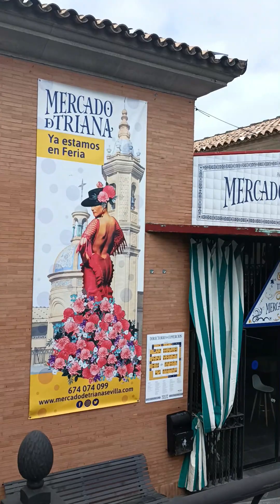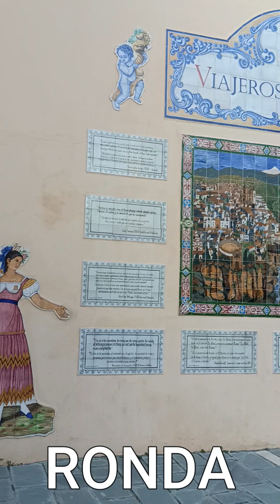ANDALUSIA DA UNO SMARTPHONE - FUORI DAL GARAGE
HO FATTO QUALCOSA DI DIVERSO, SPERO SIA DEL VOSTRO GRADIMENTO
LA ANDALUSIA VA VISITATA NELLA SUA INTEGRITA', MA UNA FUGA DI 4 GIORNI E' BASTATO PER RICARICARE LE ENERGIE.

GRAZIE DI CUORE doveroso per i tanti caffè e biscotti offerti tramite il link PayPal 👇🏽
Nome: ALESSANDRO GRANATA
IBAN: IT18 T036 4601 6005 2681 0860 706